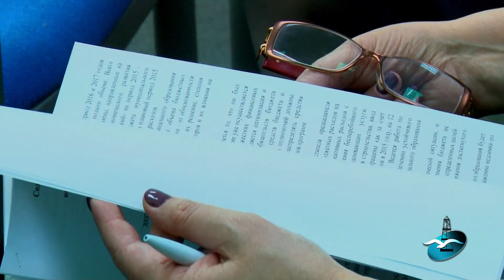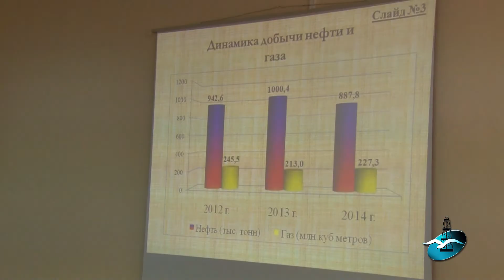Как прожили прошлый год?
На минувшей неделе состоялась коллегия по итогам социально-экономического развития округа в 2014 году. С докладом выступила председатель КУМИиЭ Анна Егорова.